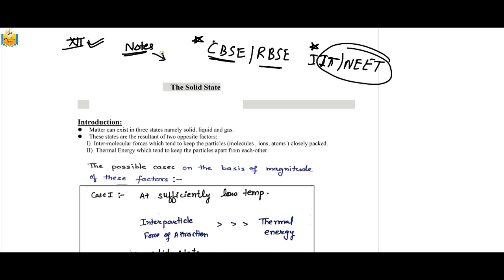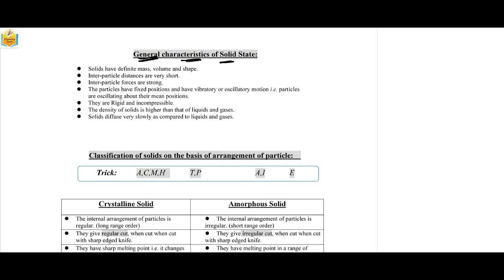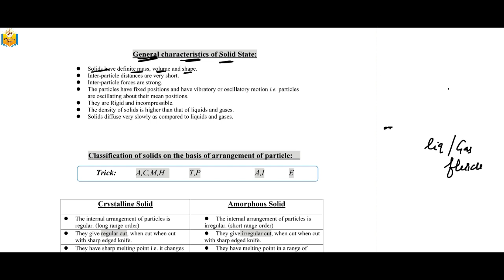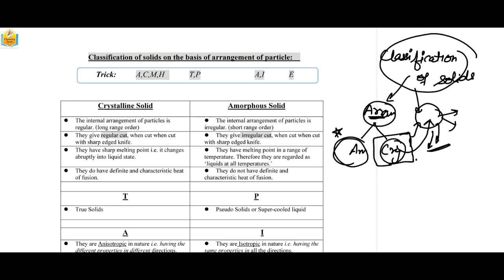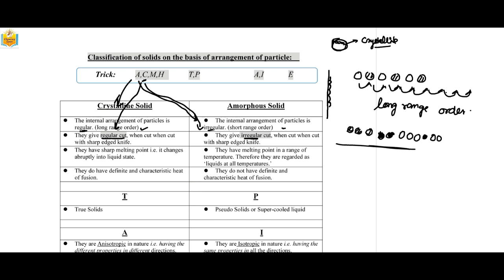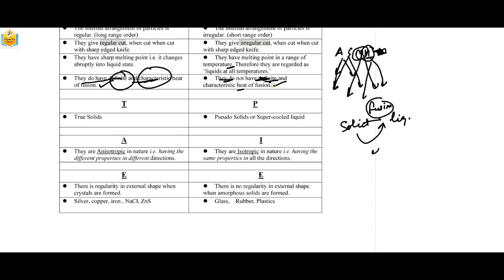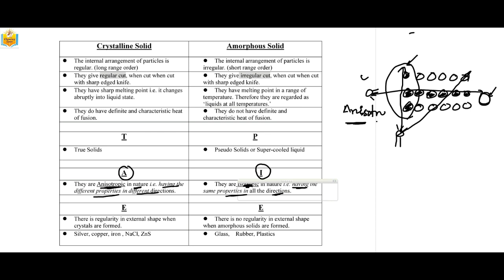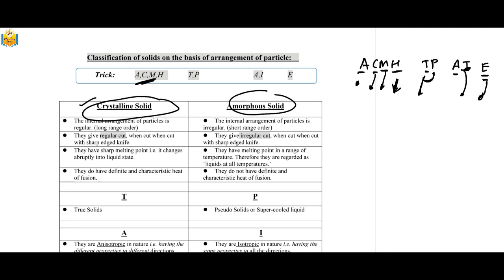Solid State L1 || classification of solids || Crystalline and Amorphous solids || chemistry lotus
our discussion in this video is regarding the following topics:
1.  States of matters
2. General characteristics of solids
3. Classification of solids on the basis of the arrangement of particles